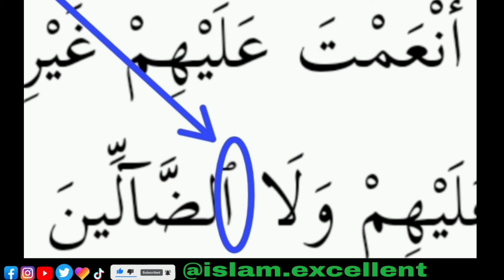Cours règles tajwid coran 2/41 très bien expliquer ( hafs ou warch) [ التجويد القرآن الكريم ]